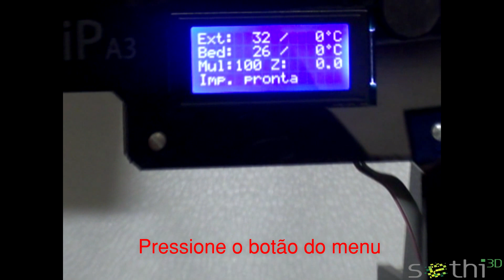Aula 23: Imprimindo pelo LCD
Nessa aula você vai aprender a imprimir diretamente pelo LCD